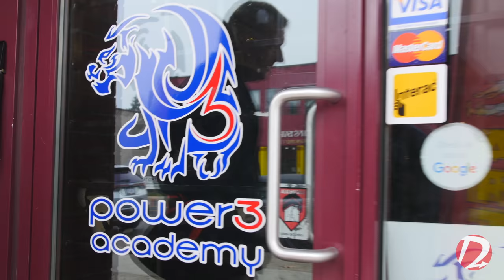Jeff Tries Martial Arts | DIRECT LIQUIDATION TV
Jeff Schwarz the Liquidator attempts to take part in a Brazilian Jujutsu class with Roy Dirnbeck from Power 3 Academy.